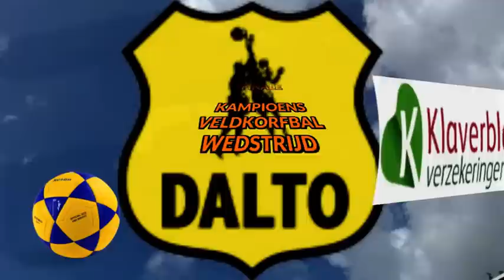Kampioenswedstrijd Dalto/Zhimble 3 - KCC/SoNatural 4, 15 juni 2019